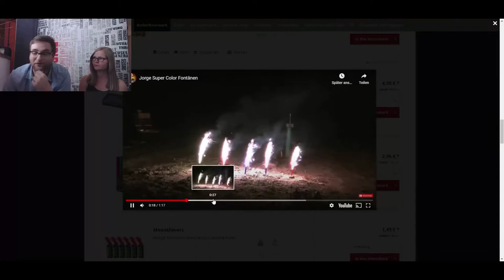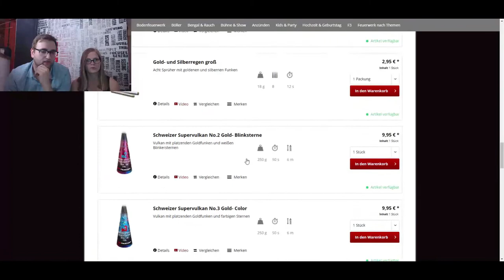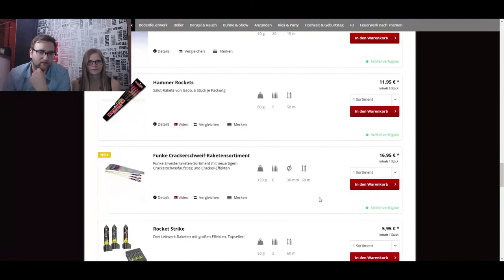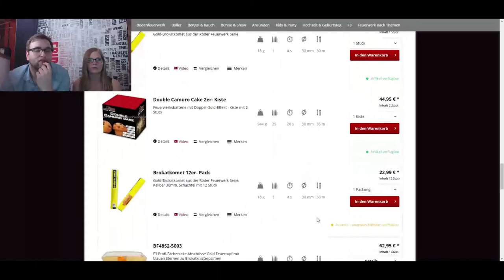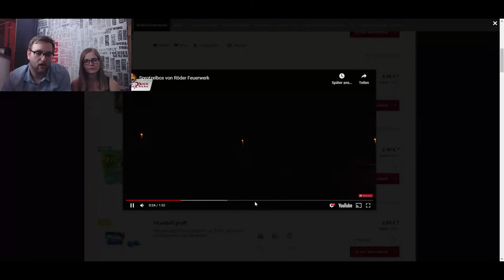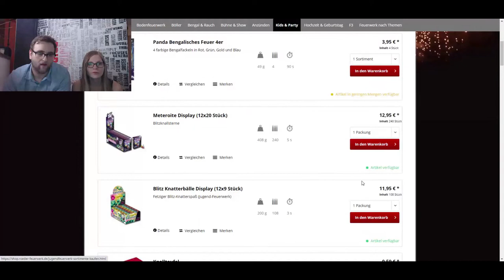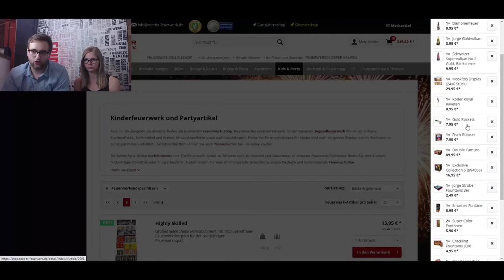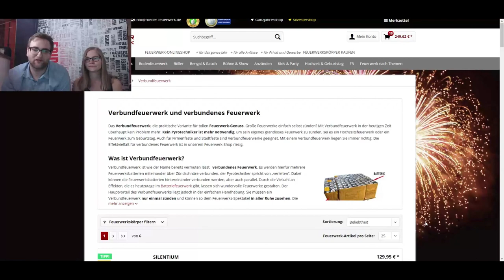250 💲Budget Bestellung Was kann ich Kaufen ? Röder Edition ⚜️(Gold Thema)⚜️